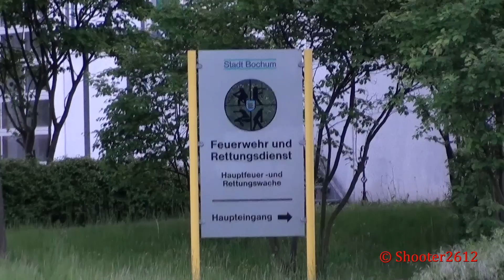RTW BF Bochum Brandwacht [Wachausfahrt]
Hier rückt ein Rettungswagen der Berufsfeuerwehr Bochum von der Hauptwache Brandwacht zur Einsatzfahrt aus.